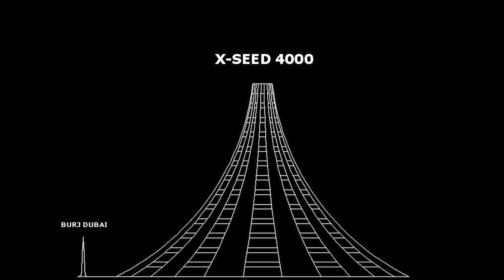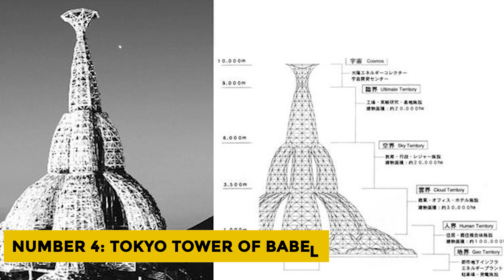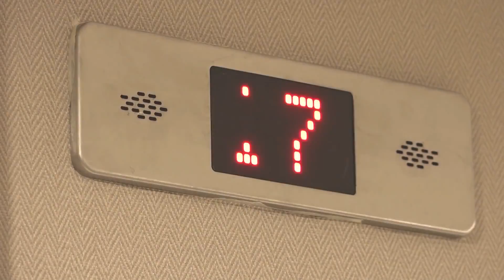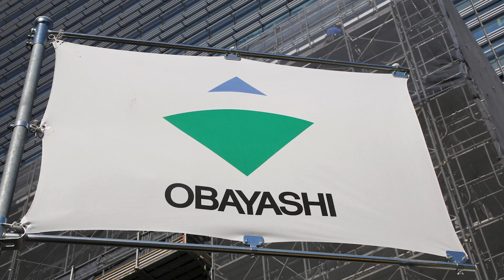How High Can Tallest Skyscraper In The World Be Built in 2022? (Tokyo Tower Of Babel)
What are the limits on the tallest skyscraper in the world 2022 ? In today's video we will explore these possibilities with some real world examples, as well as those that will reach new heights in the future. We will look at the amazing Burj Khalifa of Dubai, X-Seed 4000, Tokyo Tower Of Babel, and the incredible Space Elevator!

-It is definitely transformative in nature.

We make these videos with the intention of educating others on the topics of skyscrapers, mega parojects in an inspirational form. Our understanding is that it is in correlation to Fair Right Use, however, given that it is open to interpretation, if any owners of the content clips would like us to remove the video, we have no problem with that and will do so as fast as possible.